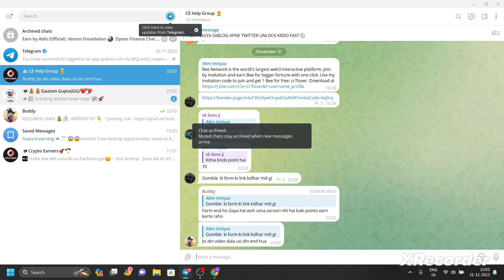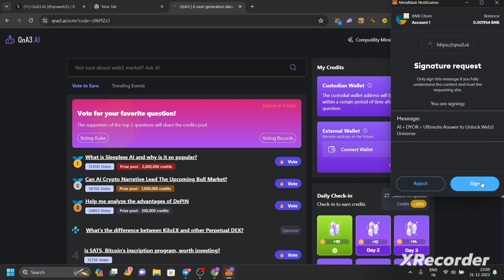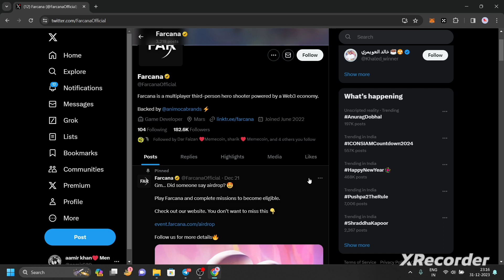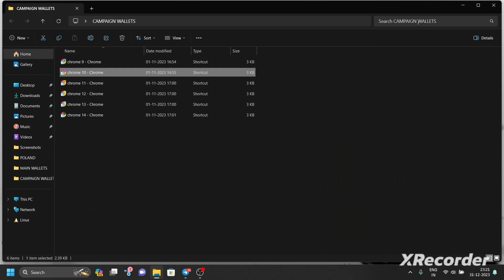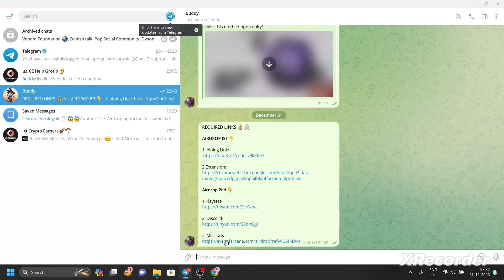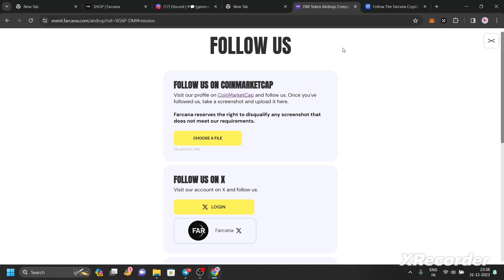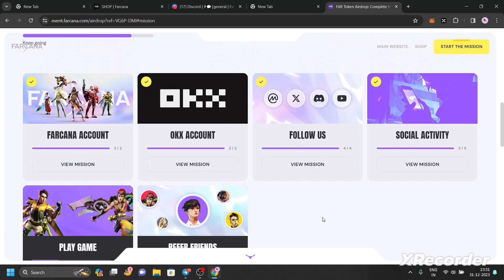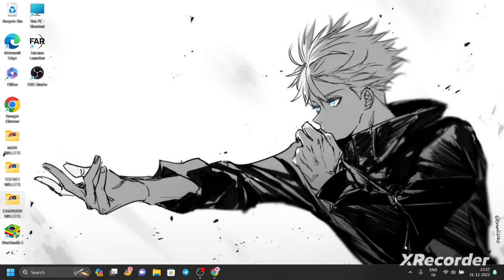EARN FREE $500-$1000 FROM THESE AIRDROPS 🔥🔥 | HIDDEN POTENTIAL AIRDROPS | WITHOUT INVESTMENT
-- Some queries ::

new Airdrop
Crypto airdrop
New token
Crypto news
Crypto faucet
Crypto airdrop today
Cryptocurrency